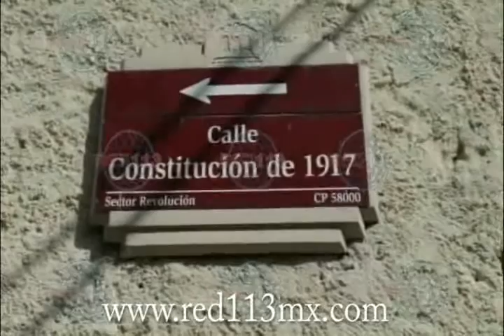Se quema habitación en casa del Centro Histórico, únicamente daños materiales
Morelia, Mich.- Domingo 8 de noviembre de 2015.- Una habitación de una casa del Centro Histórico, de esta capital, se quemó por motivos desconocido, instante en que al lugar se trasladaron los Bomberos Municipales, los cuales lograron apagar las llamas y evitaron que la situación pasara a mayores.
El acontecimiento fue la mañana de este domingo, en el inmueble 84 de la calle Constitución de 1917. En el cuarto quedaron calcinados muebles, ropa y objetos personales.
En el sitio trascendió que el fuego pudo haber sido provocado intencionalmente, aunque ya serán las autoridades respectivas las encargadas de investigar el asunto.
Después de asegurarse de que la conflagración estaba controlada y no volvería a surgir, los tragahumos es retiraron de la zona, donde los vecinos permanecieron siempre alertas de lo que pudiera ocurrir.